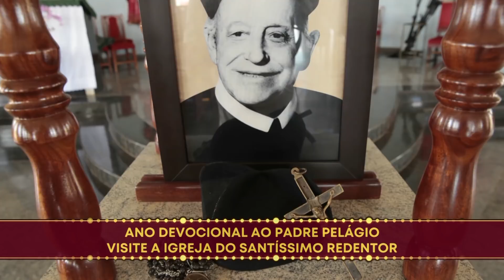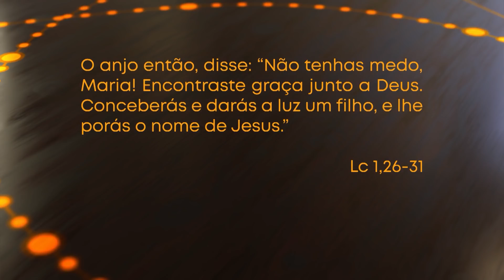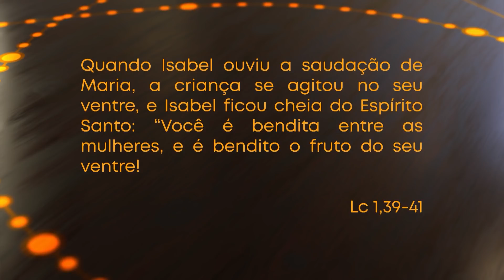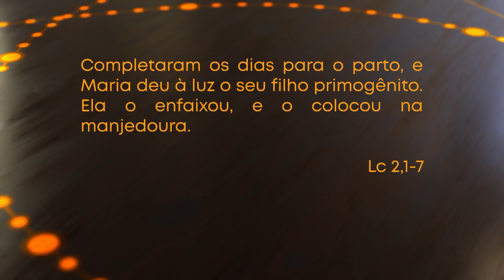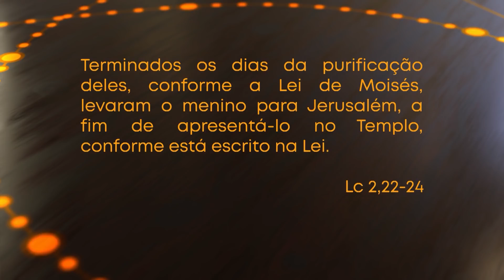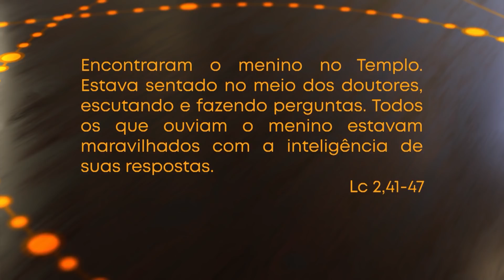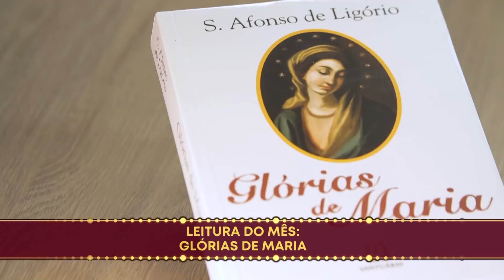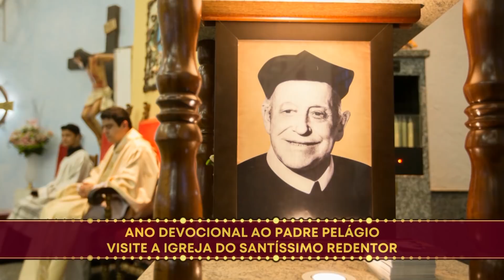Santo Terço Ao Vivo - 14/10/2019